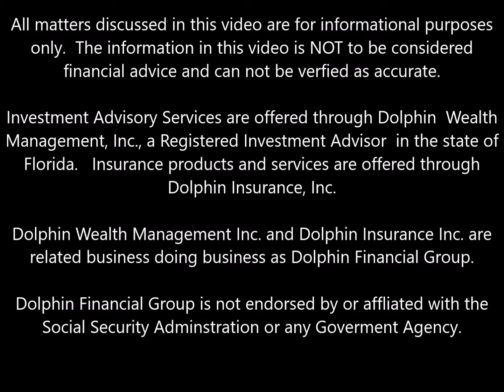Emotional Decision Making During a Financial Crisis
Dan Wendol of Dolphin Financial Group was a guest on the radio show "Moments of Clarity" with Tiffany Werhner.

In this segment, Tiffany and Dan Wendol discuss how emotions can impact decisions during a financial crisis.

Financial advice provided to people in the Tampa, Clearwater, Oldsmar, Palm Harbor, Florida area.